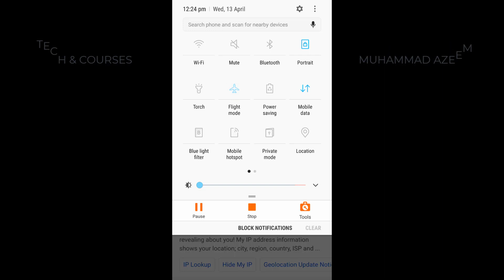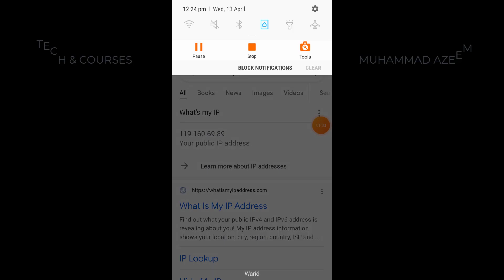How to change ip address on android device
How to change ip address on android device without root vpn 2022

In this video, you will learn how to change your ip address without a vpn and without a root.

Topics:
how to change my IP address in Android phone
how can change IP address easily